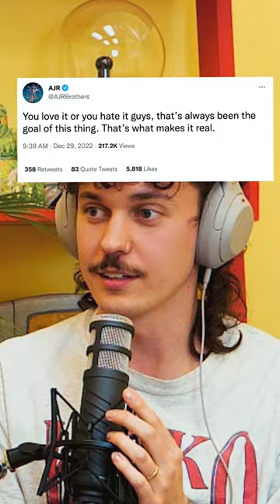AJR music is a different breed w/ @TedNivison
VRG theme song by Erkle Hannson